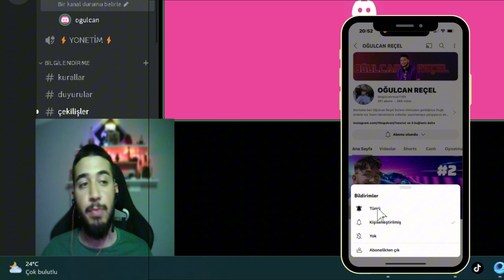YENİ AQUMAN MODU GELDİ! ALEVLİ MUMYA ÇIKARDIK PUGB MOBILE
Hepinize merhaba arkadaşlar bugun sizlerle bırlıktePUBG MOBİLE OYNUYORUZ  SİZLERLE ARKADAŞLAR İYİ SEYİRLER umarım hoşunuza gitmiştir iyi seyirler
TİKTOK ADRESİM;